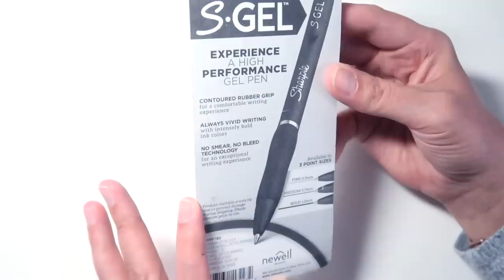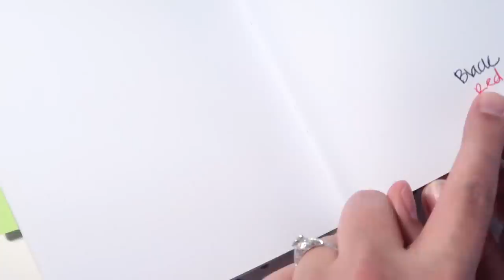Reviewing the NEW Sharpie S Gel Pen!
Today I'm taking a look at a much requested pen, the new Sharpie S Gel pen! How does it compare to a Pilot G2? Does it bleed through or smear? Let's give it a try!

• HAPPY MAIL
Cindy Guentert-Baldo
4225 Solano Ave. #601